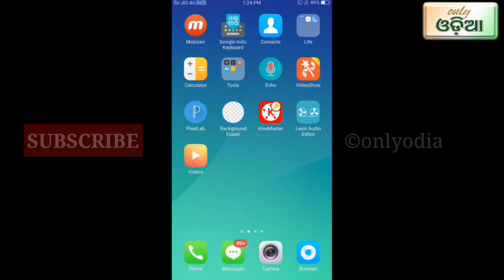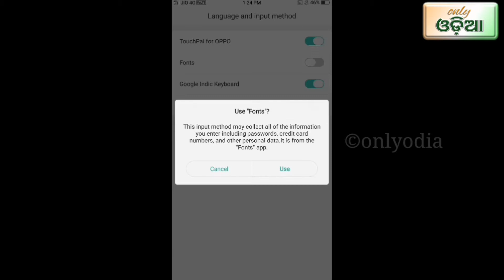ହ୍ବାଟ୍ସ୍ଆପ୍ ଏବଂ ଫେସବୁକରେ ବୋବାଲିଆ trick କେବେ ଦେଖି ନଥିବେ || WhatsApp & Facebook new trick update odia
.              ହ୍ବାଟ୍ସ୍ଆପ୍ ରେ ଏମିତି ବୋବାଲିଆ trick କେବେ ଦେଖି ନଥିବେ || WhatsApp new trick update

stylish font odia
WhatsApp stylish font
Facebook stylish font
Android phone stylish letter
tricks & tips